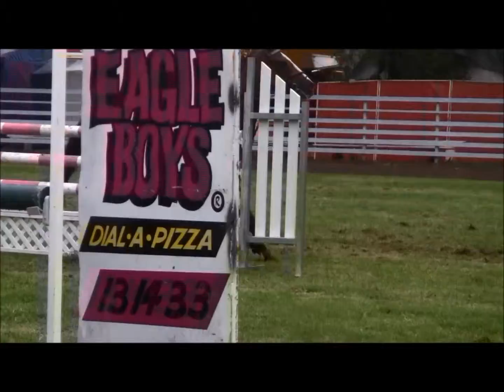Bullseye Glen Innes Show 2013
Horse: Bullseye
Rider: Emily Patterson
Glen Innes Show 2013
Young Rider
1st Place